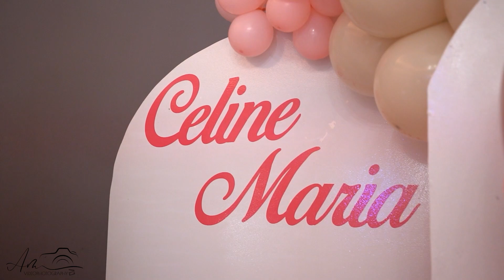Botez Celine Maria